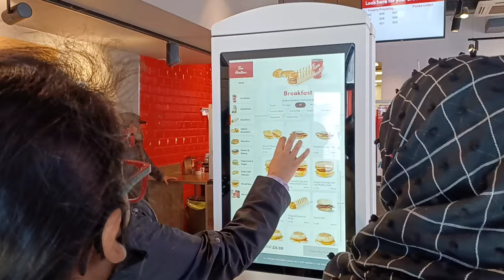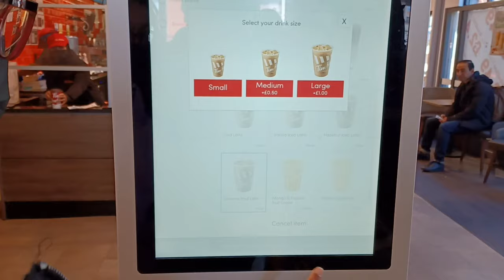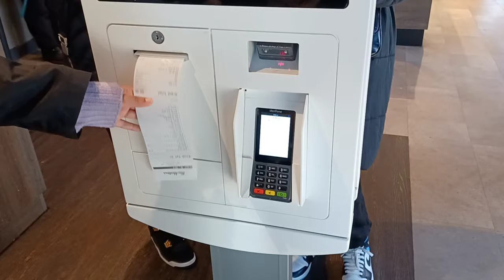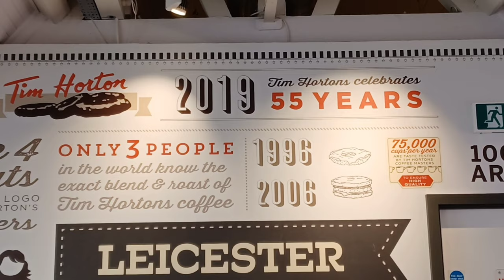Sunday Breakfast || Tim Hortons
Sunday Breakfast
This is the adress to the resturant: